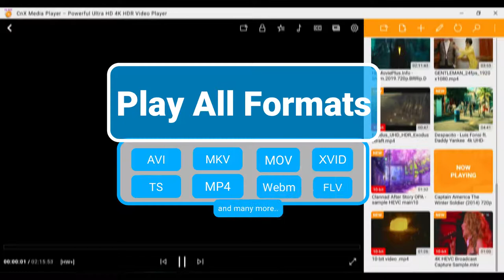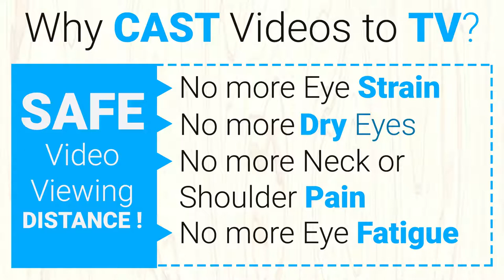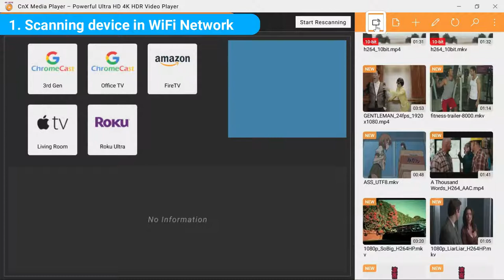#1 4K UHD Video Player for Windows 10 | AMD | NVidia | INTEL ( Microsoft certified )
Looking for best HDR Media Player? Watch this video to get a clear understanding on HDR videos.

High Dynamic Range (HDR) taking Industry by STORM ! Check here what is 4K 10 bit HDR?

What is HDR?

✔ Enhanced color depth / range
✔ Contains 4K 10bit format
✔ Enhanced visual experience
✔ Crystal clear clarity

With an abundance of 10-bit HDR & 4K Ultra HD video content, the world is looking for an authentic and efficient media/video player that can give a smooth playback without any blurriness. CnX Media Player on Windows 10 Aided by Intel-based Hardware Acceleration HW+ is an incredible choice to enjoy a phenomenal visual experience.

Playing 4K 10 Bit HDR Videos on PC is a really highly resource intensive task, which means there needs to be a highly optimized software that can read the HDR videos and process them in the shortest possible time and decode it on the screen for viewing! And not every Media Player is capable of playing HDR videos. Is it too much to understand?

Ok, let me just put down the common challenged that a media player throws while playing a HDR video:

✔ Jerky / choppy playback
✔ Dull colors
✔ Video Buffering
✔ System freeze down
✔ Faded video colors

And here’s what CnX Media Player (Intel Aided HW+) on Windows 10 PC does to play 4K 10-bit HDR videos:

✔ Smooth Video Playback of HDR
✔ Much more enhanced color depth
✔ Zero Buffering – Instant Play
✔ Bright video playback
✔ Powerful & Optimized app Aided by Intel HW+

Do share your experience

✔ High Performance Playback Core - Enabling a Breath-taking visual experience.
✔ Plays 4K,10-bit videos, HDR videos, Full HD.
✔ Plays All Video Formats - MKV, TS, AVI, FLV, MP4, MOV, webm& others.
✔ Supports All Codecs - HEVC/H.265, VP9, VP8, H.264, MPEG-4, VC-1, WMV& others.
✔ Less Battery Consumption, due to an Incredibly optimized implementation of Intel Hardware Acceleration (HW+).
✔ Safe installation - Microsoft Certified UWP App.
✔ Laptop speaker friendly.
✔ Protects Graphics Card (GPU) - Playing 4K content on devices is GPU intensive and produces enormous heat. CnX Player algorithms are designed in the best way to take care of device hardware and provide the best visuals.

Other Features Offered:
✔ Plays Network streams (URLs) - HLS, MPEG-DASH, HTTP Progressive.
✔ Cool & Unique User Interface - Manage videos in personalized view.
✔ Adjust video playback speed - watch movies in slow and fast motion.
✔ Play & Browse Media Gallery together - No need to stop the video to browse gallery!
✔ Supports Multiple Language subtitles.
✔ Personalized player screen (adjust saturation, contrast, brightness).
✔ Switch between multiple audio tracks.
✔ Easy Video Management.
✔ Multiple Color Themes.
✔ Natural & intuitive gesture controls - fast fwd, rewind, skip, volume control & many more.

So, if you are a person who loves watching movies in the highest of its quality, CnX Media Player is the Best choice! It is available on Windows 10, Android and iOS.